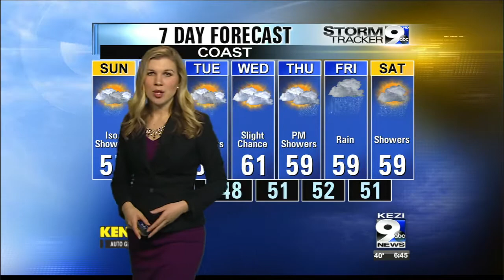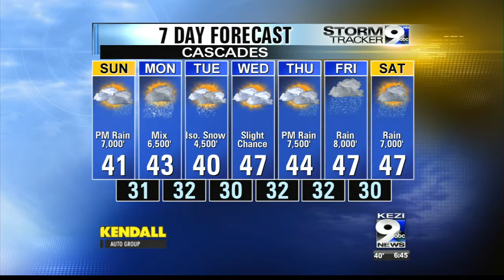Saturday Night's Forecast, Jan. 31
Saturday Night's Forecast from the StormTracker 9 Weather Center.